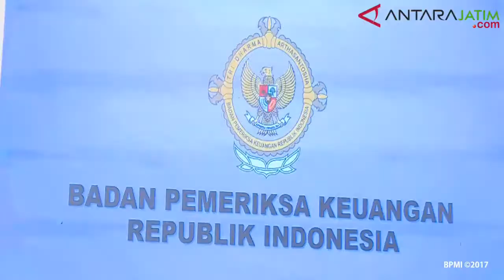Jokowi Sebut Laporan WTP Bukan Prestasi